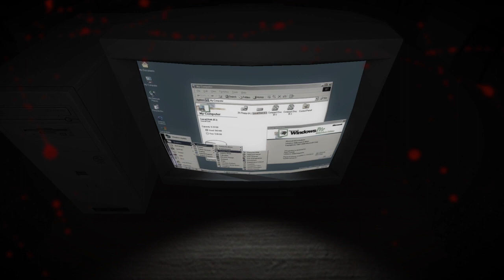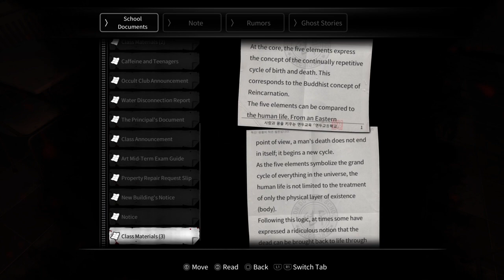White Day A school named labyrinth Part 12: Invisible bridge